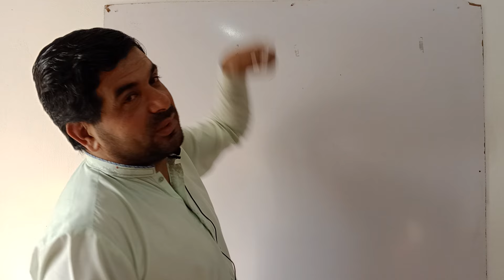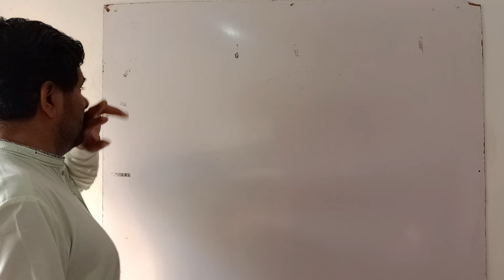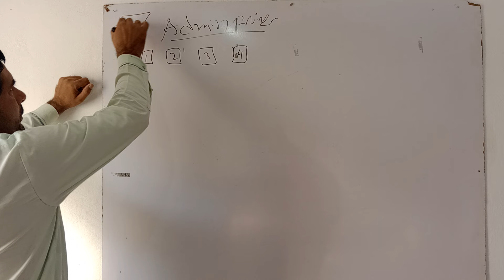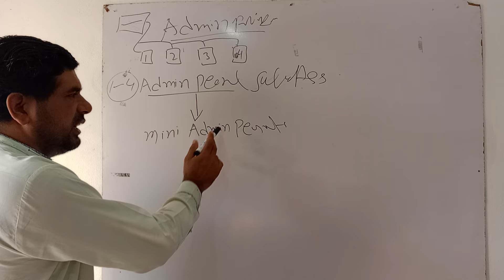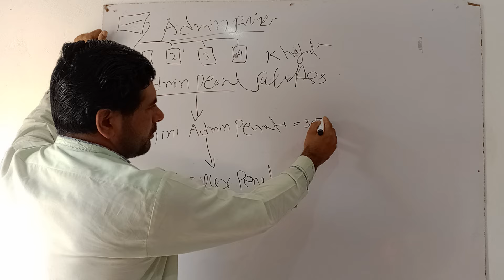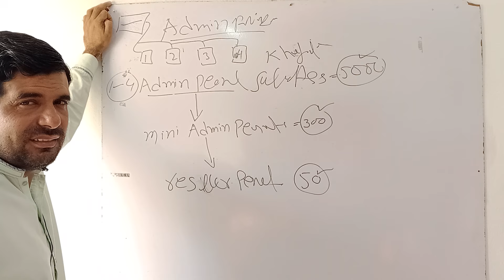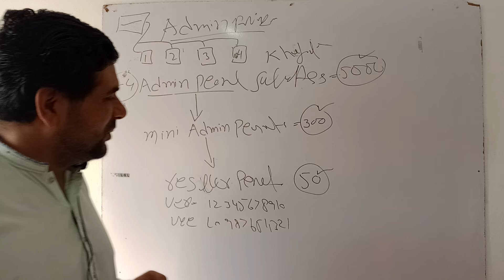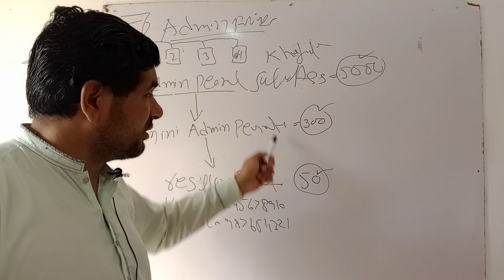Complete Guide to IPTV Admin Panel, Mini Admin, and Reseller Panels"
"Understanding IPTV Panels: Admin, Mini Admin & Reseller Explained"
"How to Manage IPTV: Admin Panel vs Mini Admin Panel vs Reseller Panel"
"IPTV Control Systems: A Deep Dive into Admin, Mini Admin, and Reseller Panels"
"IPTV Business Essentials: Navigating Admin, Mini Admin & Reseller Panels"
Descriptions:
"Explore the differences between IPTV Admin Panel, Mini Admin Panel, and Reseller Panels in this comprehensive guide. Learn how each panel works, its features, and the best options for managing IPTV services. Whether you're an admin or a reseller, this video will help you get the most out of your IPTV business."

"In this video, we break down the key aspects of IPTV management through Admin Panels, Mini Admin Panels, and Reseller Panels. Understand how these tools work together to control access, users, and content in your IPTV service. Perfect for anyone looking to start or optimize their IPTV business."

"Learn how to effectively manage your IPTV service with the right tools! We’ll explain the roles of IPTV Admin Panels, Mini Admin Panels, and Reseller Panels, and how they simplify IPTV management for administrators and resellers. Perfect for both beginners and advanced users."

"Discover how Admin Panels, Mini Admin Panels, and Reseller Panels can streamline your IPTV operations. This video explains how each panel functions and helps you choose the right one for your IPTV business needs, whether you’re an admin or a reseller."

"This tutorial covers the essentials of IPTV management panels, focusing on Admin Panels, Mini Admin Panels, and Reseller Panels. Find out how each type of panel contributes to the smooth running of an IPTV business, from content control to user management."

IPTV Admin Panel
IPTV Mini Admin Panel
IPTV Reseller Panel
IPTV panel setup
IPTV admin dashboard
Manage IPTV users
IPTV panel features
IPTV panel pricing
Reseller IPTV tools
IPTV control panel
IPTV reseller management
IPTV panel configuration
Admin panel IPTV
IPTV business tools
Mini admin IPTV functions
IPTV server management
Reseller panel setup
IPTV panel for resellers
IPTV admin control
Best IPTV panels

Only contact my WhatsApp number